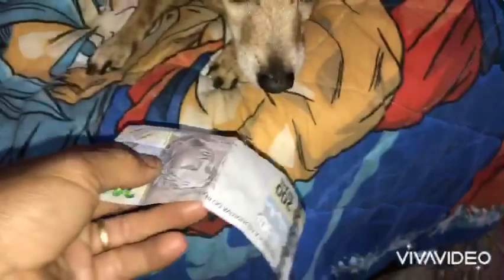Pinscher rasgou a nova nota de 200$.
Compartilhem que vc irá ajudar bastante 👍

Vejam e curtem!

Contato
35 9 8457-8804/ 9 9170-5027
Endereço: Caixa postal 137
Bairro: nova itapeva
Itapeva MG
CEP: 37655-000